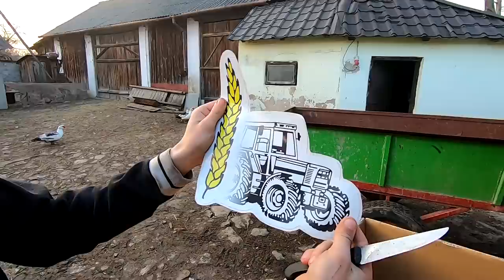Ruszamy z Projektem Przyczepy Wywrotki z Firmą Agro-Bis/ Wyprawa na Złomowiec